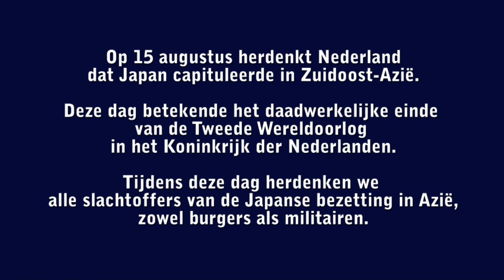ikherdenk: Wouter Muller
De ikherdenk-campagne roept iedereen op om in aanloop naar en op 15 augustus via de diverse social media zoals Twitter, Facebook of Instagram met de hashtag ikherdenk aan te geven waarom zij stil staan bij de herdenking.
Maak ook je statement en post deze op social media met